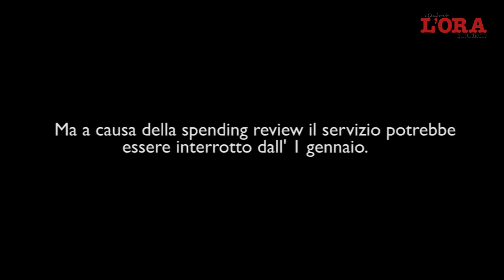Parco della Favorita, terra di nessuno: pronti a sparire i poliziotti a cavallo